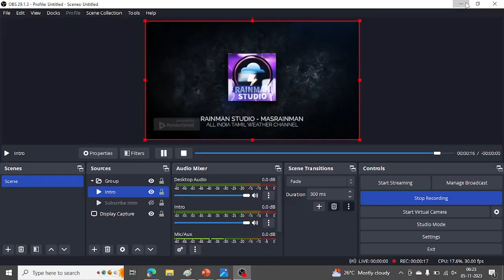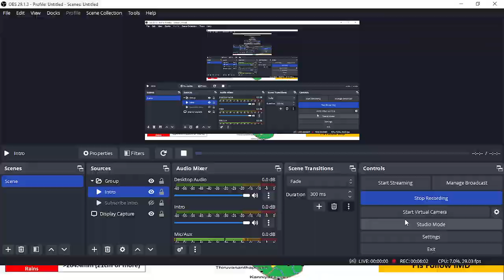🔴அரபிக்கடலை நோக்கி நகரும் சுழற்சி தமிழகத்தில் கனமழை எச்சரிக்கை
A Private Weather blogging enthusiast.Intrested weather,nature and giving forecast to public as a hobby.For a official updates pls watch Indian Metrological department.